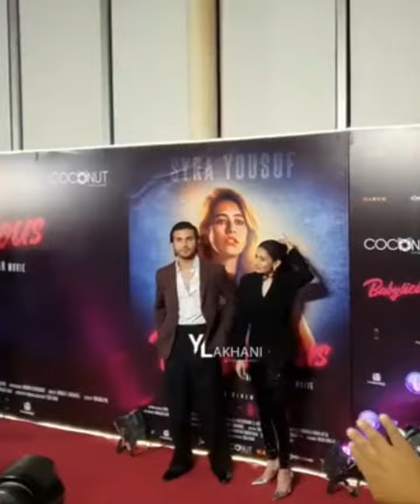Saira & Shehroz's Unforgettable Movie Premier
Saira & shehroz new movie premier babylicious movie
pakistani ||actress ||follow ||yumnazaidi ||sajalaly |hiramani||sairayousaf| yummnazaidi||followformore||youtubeshorts|| viralvideo||viralshorts||youtubevideo||superhitSaira & shehroz at new movie premier ||babylicioumovie || SajalalyPakistani movie#sairayousaf#yummnazaidi#followformore#youtubeshorts#viralshorts#baby#youtubevideo#superhit